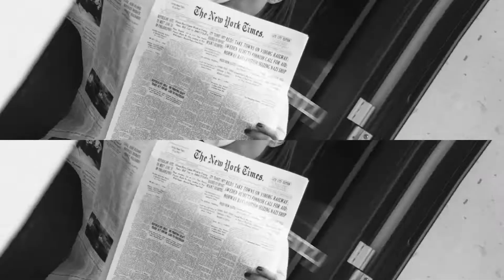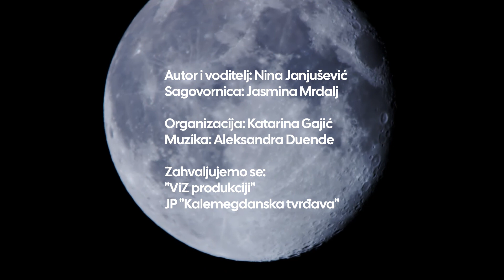Jasmina Mrdalj - Kako Astrologija može da nam služi i koliko (ne) znamo o istoj? (podcast 3)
Sertifikovani astrolog, sa ozbiljnim i dugogodišnjim profesionalnim iskustvom u ovoj oblasti govori o horoskospu , ali na jedan konstruktivan način.

- Kako astologija može da nam služI. Koji je značaj podznaka. Da li u ovoj oblasti ima zloupotrebe i kako da to prepoznamo.  Da li je uticaj retrogradnog Merkura na život na zemlji zaista veliki i sl.